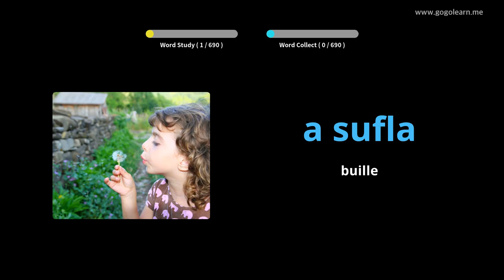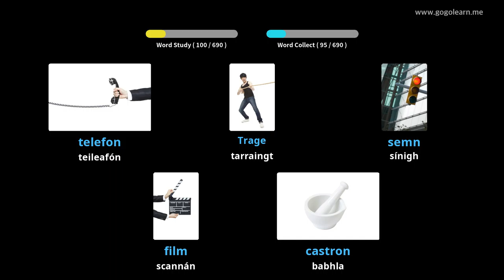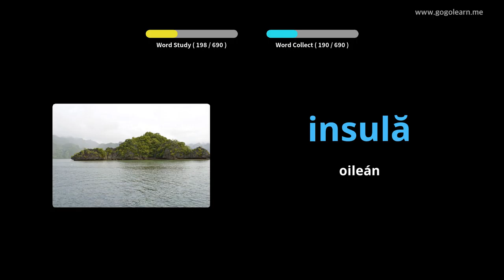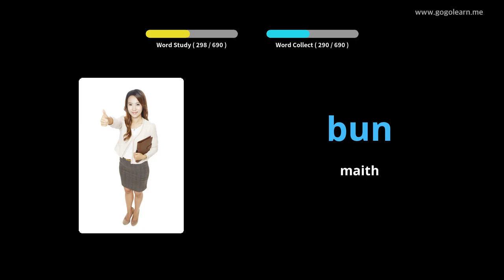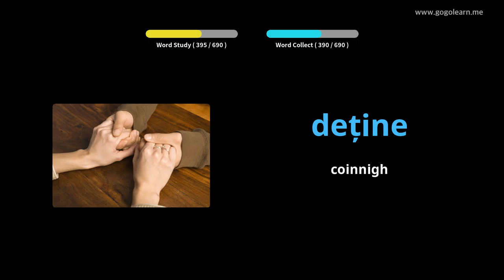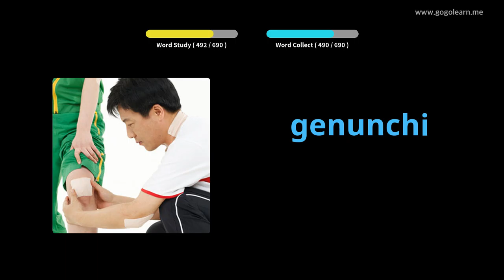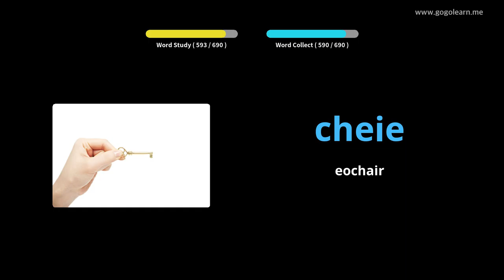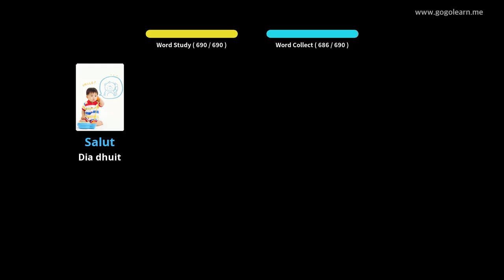Stór Focal na Rómáine do leanaí | Golearn